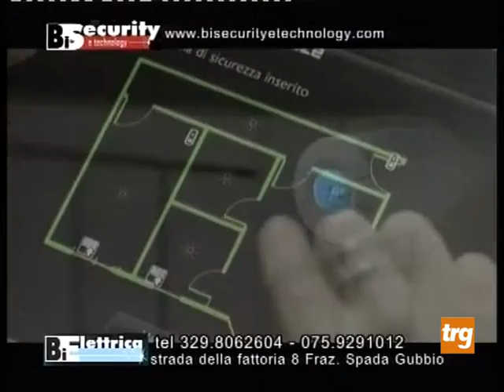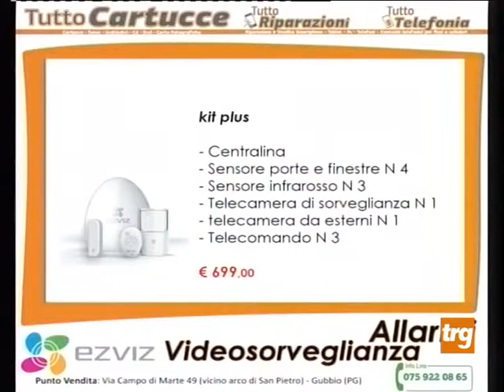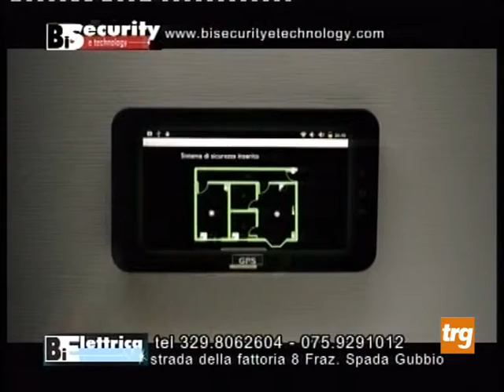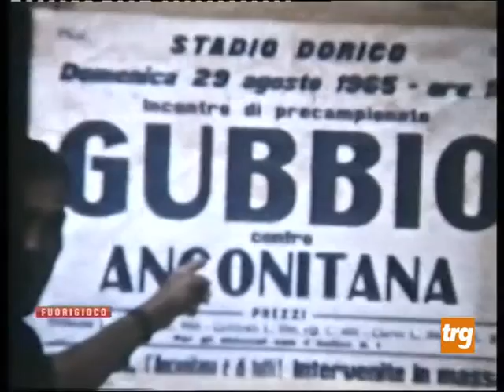"Fuorigioco" - 7a puntata - 17 ottobre 16